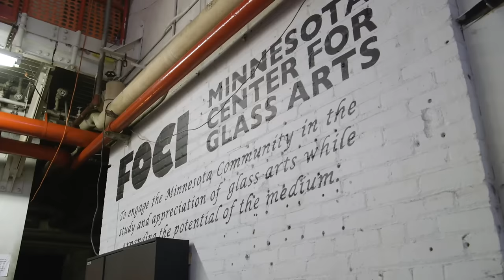Michael the Glassblower | Meet the Maker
Meet the glassblower we'll be working with in our upcoming series on optics!

Special Thanks to our Patrons at $15 per month or higher:

Sandy Riis, Daniel Laux, Stian Andreassen, Susan M. George, Liz Roth, Winfield Jones and Justin Finton